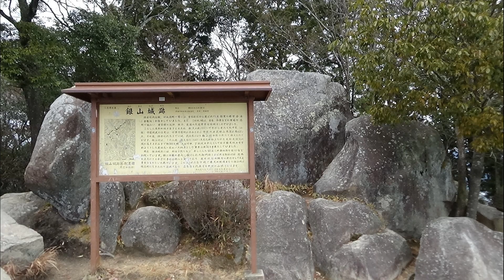ちょっと２月の武田山へ －祇園から周遊－ （広島市 2024.2.3)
【　2.00イオン西側　3.35登山口　5.07御門跡　　o(^▽^)o
7.20山頂　11.05見張り台　14.40大町登山口　16.18横川駅　】
寒い２月。朝は日がさしていたけど、手の指がとても冷たい。
祇園から憩いの森を通って武田山に登りました。９時からくもり。
寒い空景色ですが、遠くまでよく見えていました。
広島の三角州や島を眺めています。新しいスタジアム見えます
出丸・展望広場の方に下って、大町に下山。歩いて緑井へ。
１３時までに帰宅していますが１５時から雨が降りました。

ＢＧＭ　Menthol